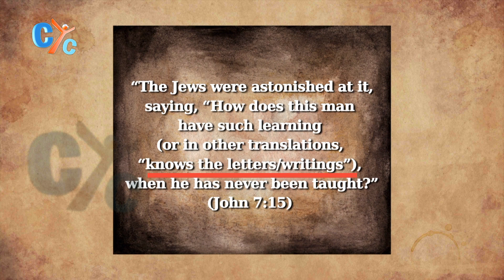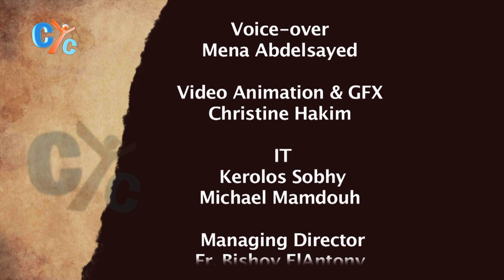Theological Academy E10: Jews asking about Jesus' knowledge of the Scriptures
The Jews asked about Jesus' knowledge of the Scriptures. What is the credibility of Jesus' knowledge and teachings?

Watch a new episode of Historical_Jesus to know more about the Christian history and evidences on the Christian faith.